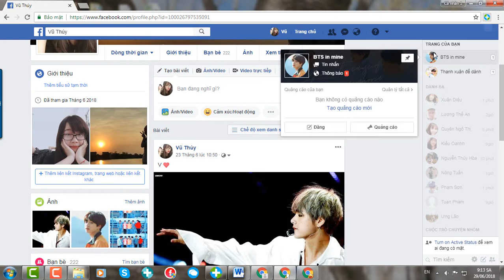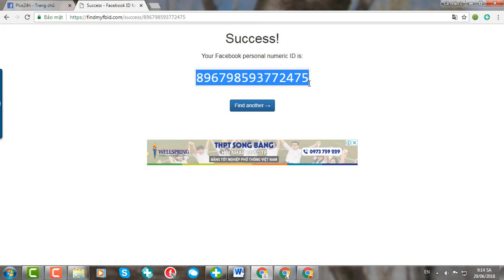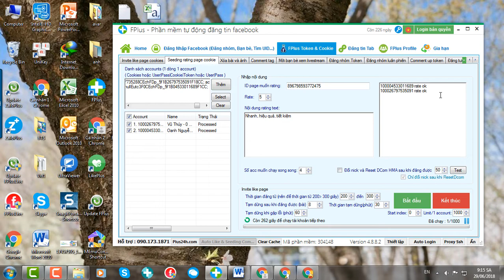Hướng dẫn lấy seeding rating page cookie facebook - FPlus Token Cookie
Phần mềm FPlus sẽ giúp bạn đánh giá page bằng nhiều các tài khoản facebook.